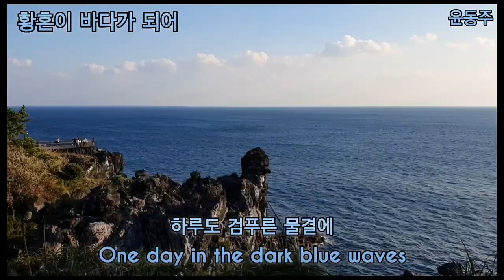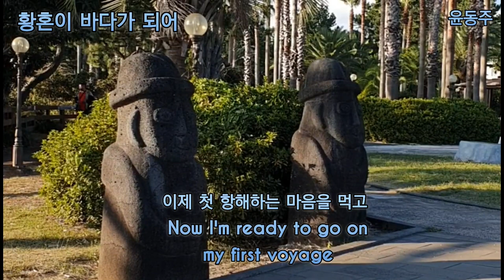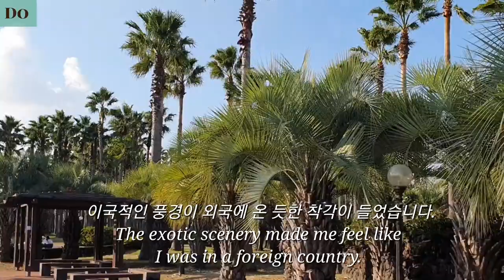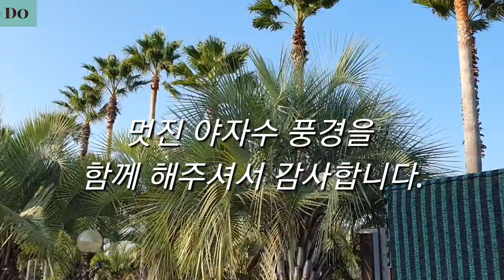@ Jeju-do 주상절리6/🌊 황혼이 바다가 되어- 윤동주.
@ 윤동주는 일제강점기 독립운동가, 시인이자 작가이다. 본관은 파평. 아호는 해환이다. 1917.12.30 북간도 명동촌에서 태어났다. 본적은 함경북도 청진시 포항동 76번지. 출생- 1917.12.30 명동촌.   사망- 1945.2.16 일본 후쿠오카.   학력- 숭실학당, 도시샤대학, 릿쿄대학, 연세대학교     - 위키백과  -
*제주도 주상절리와 그 앞 공원에 풍경 입니다.